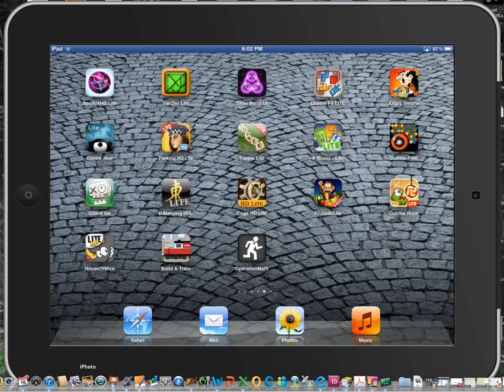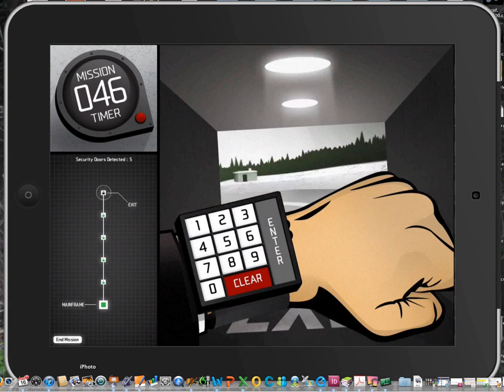Operation Math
If only more time had been spent on the game play. Great graphics, story lines, voiceovers ... all just wrapped around standard math drill. Sigh.  It's the prettiest Lame Math Game (for iPad) I've found yet, but not much of a game.